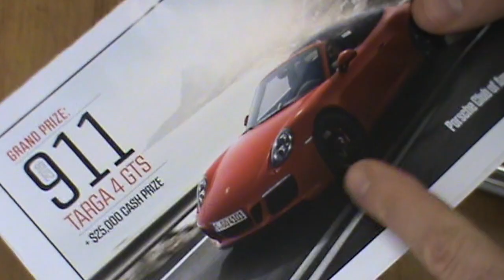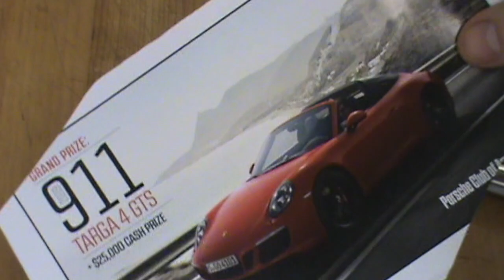best paring knife test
Best paring knife test . Porsche turbo cutlery fo every Chef and Cook enthusiast and collector. Porsche Chroma type 301 quality knife and block sets.